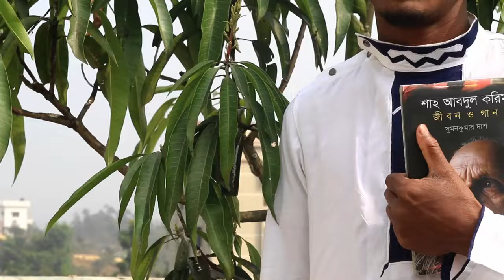Sujun Kandari | Baul Shah Abdul Karim | Baul Rubel Das